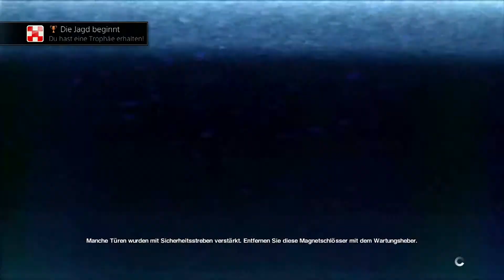Let's Play Alien Isolation - #12 - Da ist es! Versteck Dich! [PS4/deutsch/HD]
Fünfzehn Jahre nach den Ereignissen des Films Alien begibt sich Ellen Ripleys Tochter Amanda in einen verzweifelten Kampf ums Überleben in einer Mission, auf der sie die Wahrheit um das Verschwinden ihrer Mutter zu enthüllen versucht.

Kirby und Smurlock begleiten sie dabei!

Publisher: SEGA

Veröffentlichung: 6. Okt. 2014